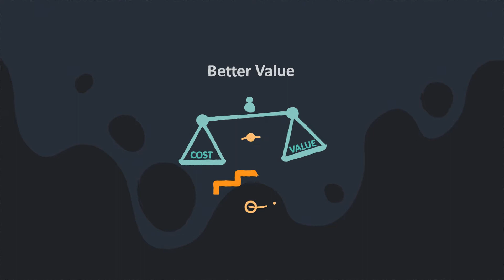North Sydney Local Health District